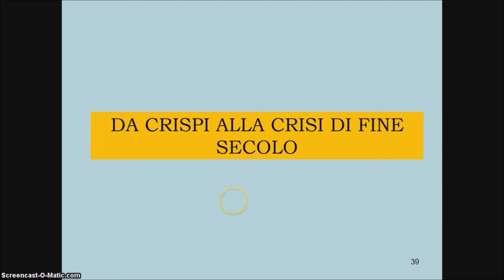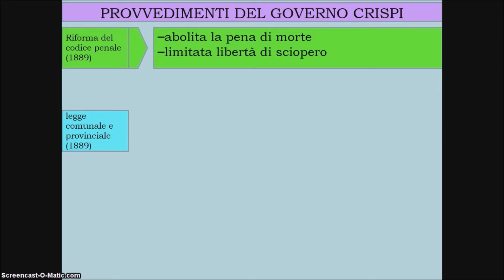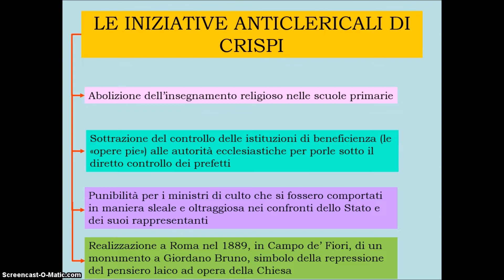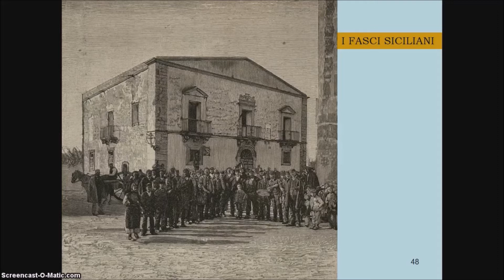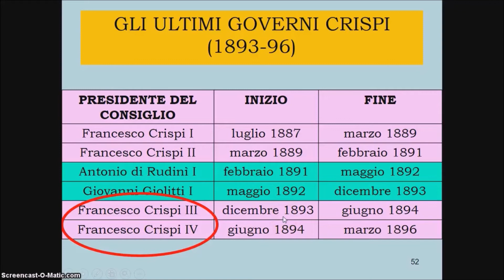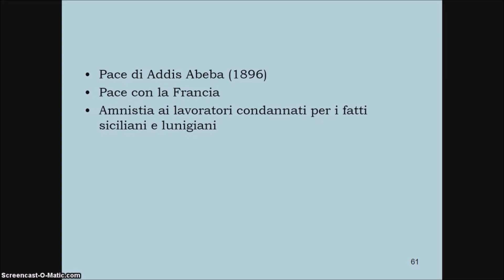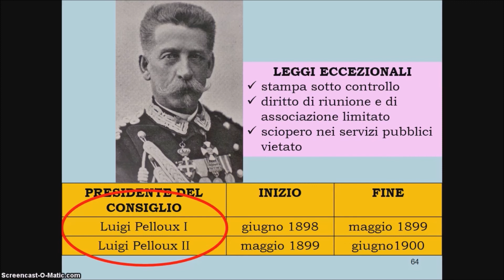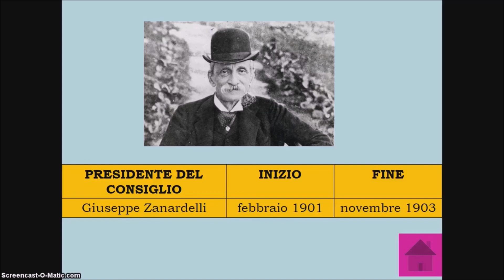DA CRISPI ALLA CRISI DI FINE SECOLO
Il video presenta gli avvenimenti e i protagonisti della storia italiana degli ultimi tredici anni dell'Ottocento.